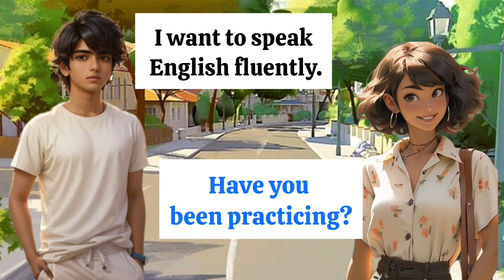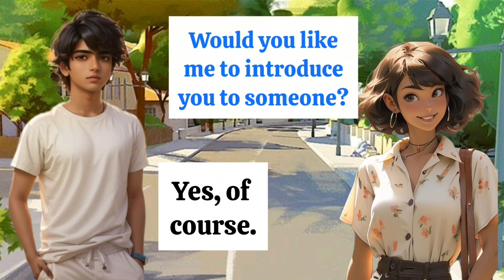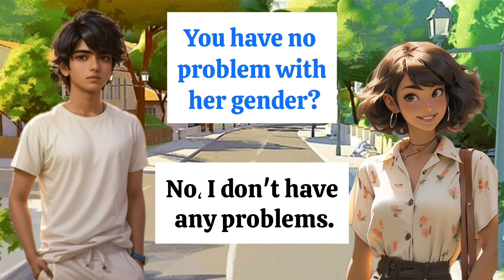English conversation practice | English speaking practice | improve your English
Hello everyone, welcome  to the RBN channel.
 In this video, you will learn the conversation practice in English and will be able to speak in the every where and different places I hope that this video will be useful for you and do not forget the likes and the subscribe.